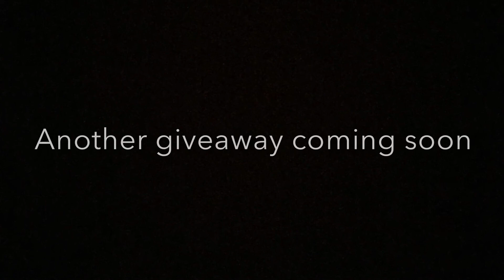*New* ESCAPE CHALLENGE!!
Thanks for all the support guys and gals, we love and appreciate you all. Comment what you think we should do next, we will be reading everything.